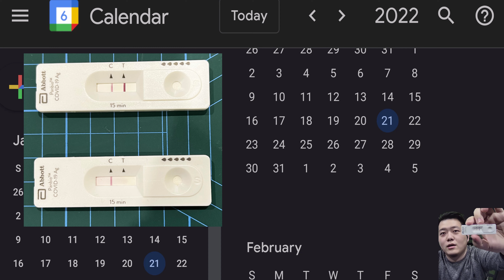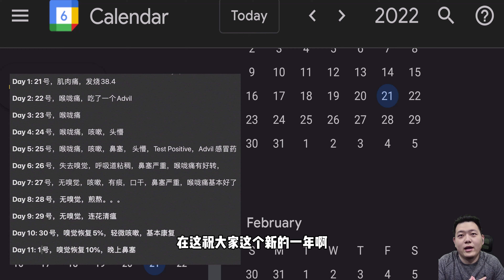我得了新冠痊愈全流程